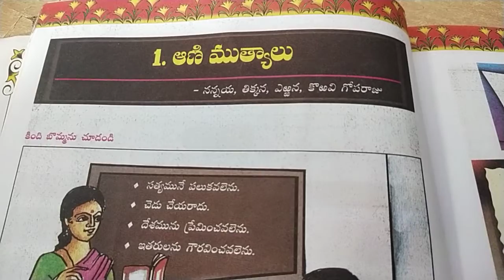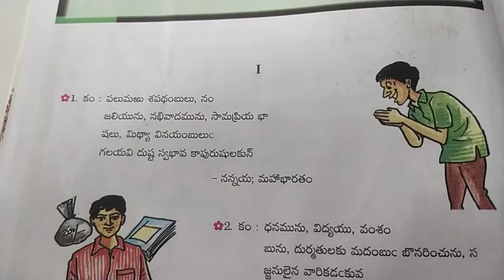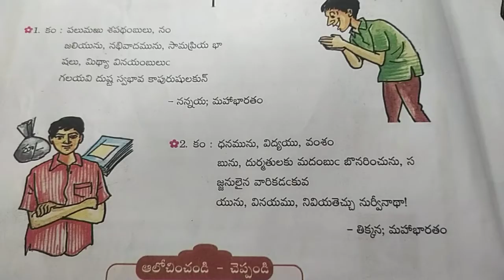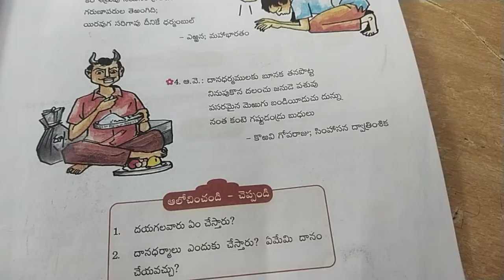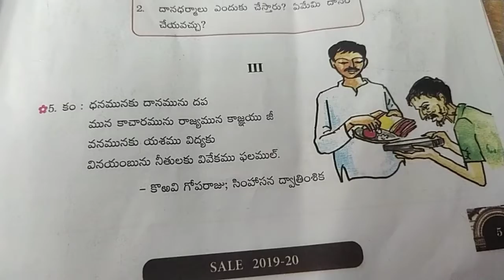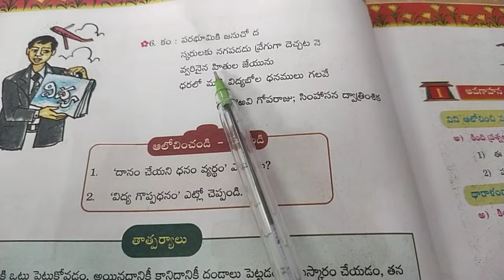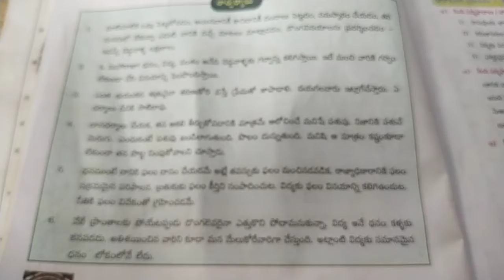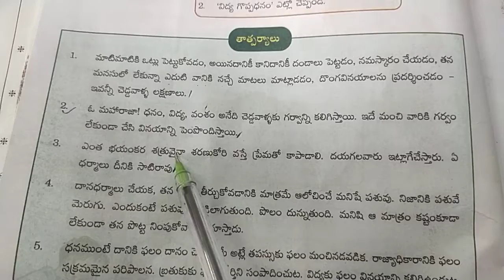9TH CLASS TELUGU 07 JUL 2021